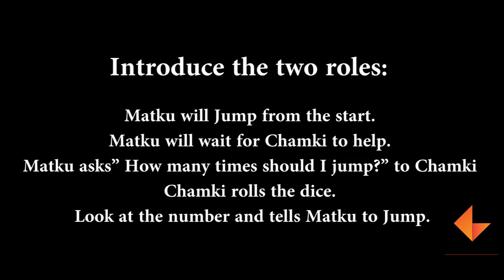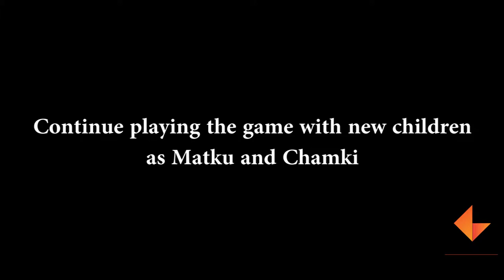Matku and Chamki Game